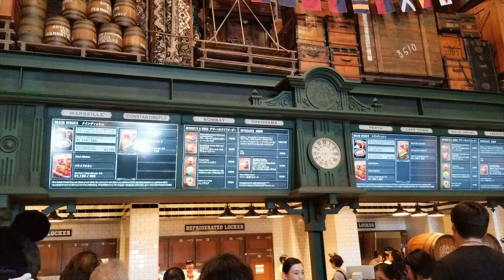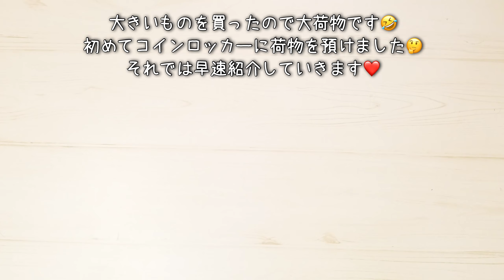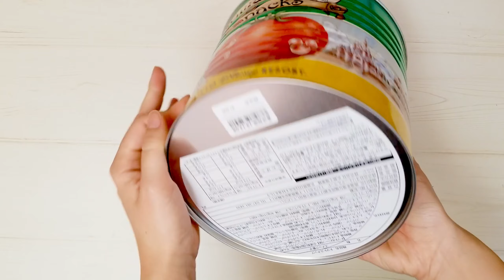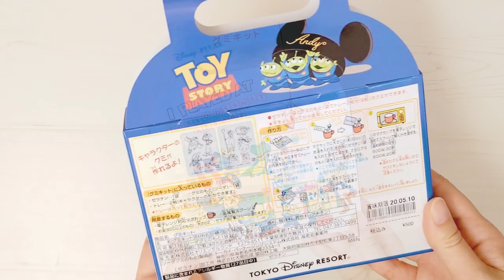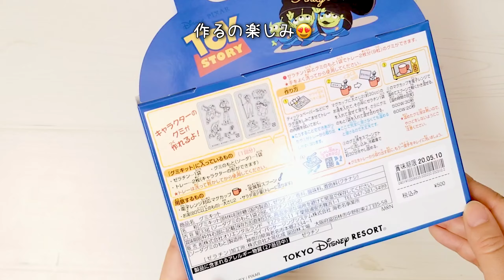【購入品】ディズニー購入品紹介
久しぶりに東京ディズニーシーに行って参りましたので購入品を紹介します💗
久しぶりのパークはとても楽しかったです🙌
キッチンペーパーホルダーがお気に入り✨
皆さんのディズニーシーで1番好きなアトラクションは何ですか？💕
私はインディージョーンズですかね…でもセンターもシンドバットも好きです🤣選べない😂